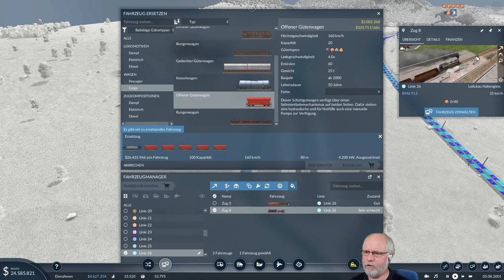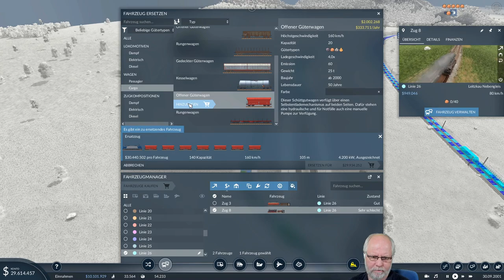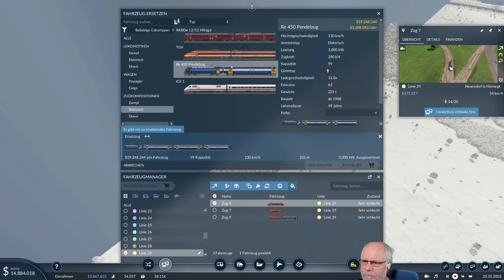Transport Fever 2 deutsch S1E044